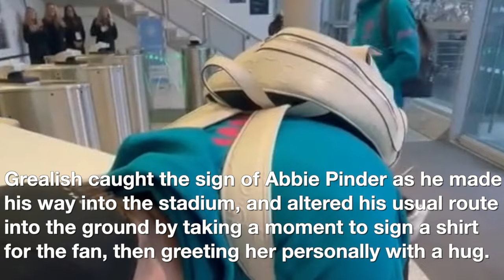Jack Grealish left one fan in tears, in a wholesome moment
The 26 year-old forward arrived at the Etihad Stadium with the rest of his Manchester City teammates, as Pep Guardiola's side looked to reach the fifth round of the Emirates FA Cup once again.

While the football on show from the Premier League champions was something special - cruising to a 4-1 victory over the Championship high-flyers, one moment off the pitch has touched the hearts of many after the game.

In a new video emerging on social media on Sunday, Jack Grealish took time out ahead of the pre-match preparations on Saturday afternoon, as he met one fan upon his arrival at the Etihad Stadium.

Grealish caught the sign of Abbie Pinder as he made his way into the stadium, and altered his usual route into the ground by taking a moment to sign a shirt for the fan, before greeting her personally with a hug.